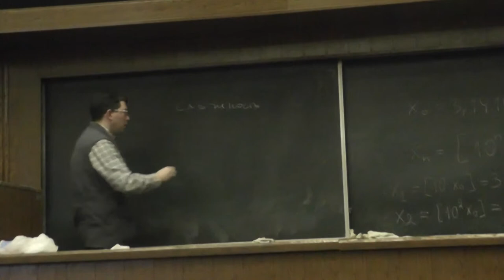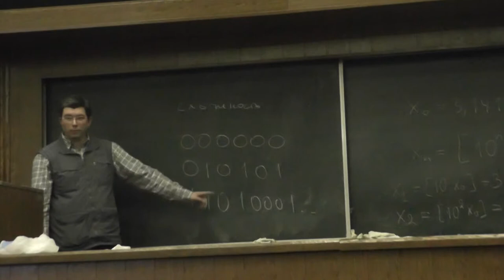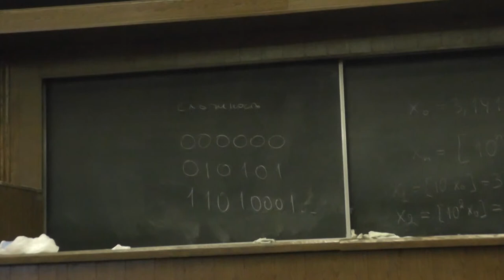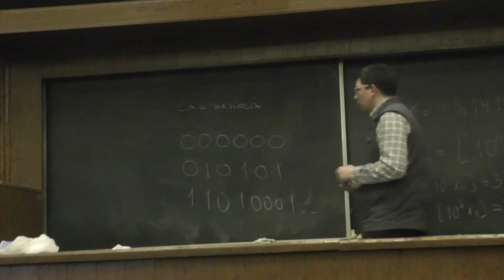2 Случайность как сложность